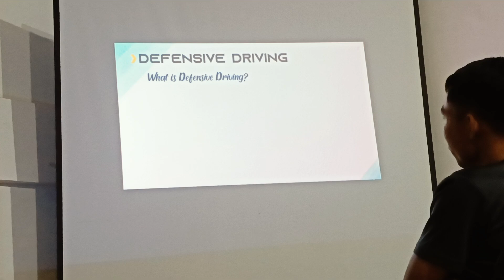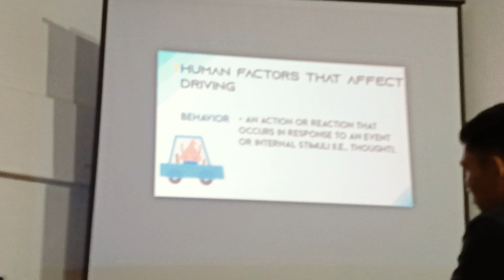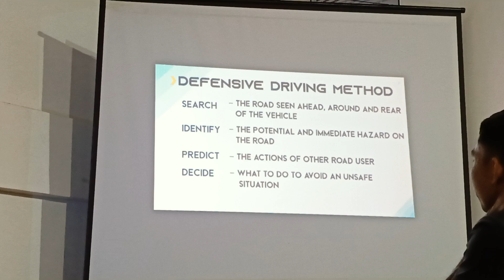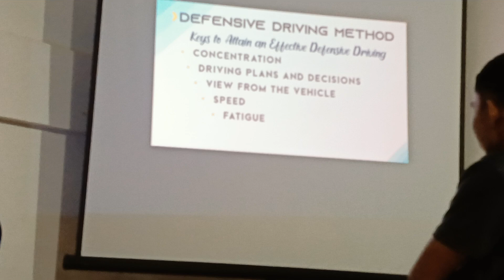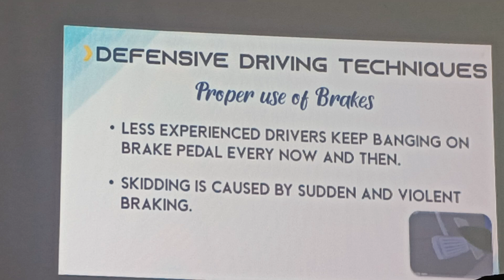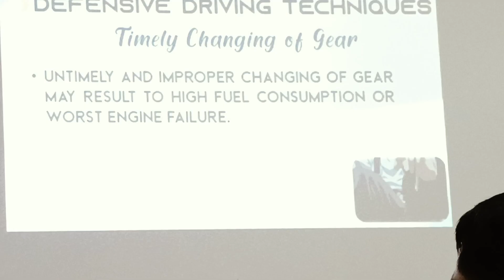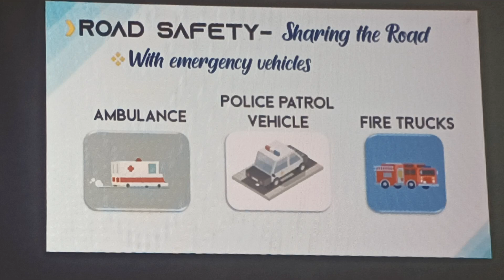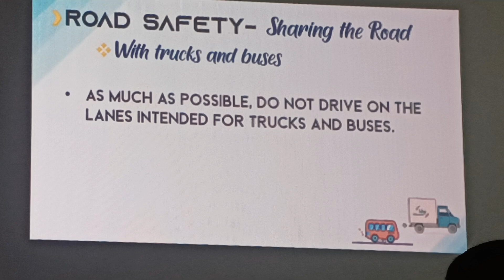[Tesda Training]15 Defensive Driving Techniques | Road Safety#tesdatraining